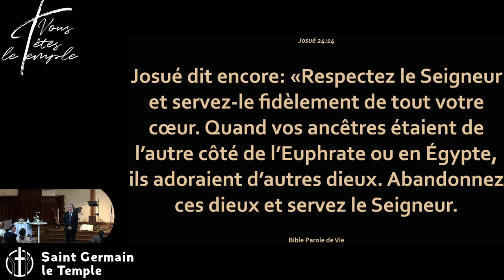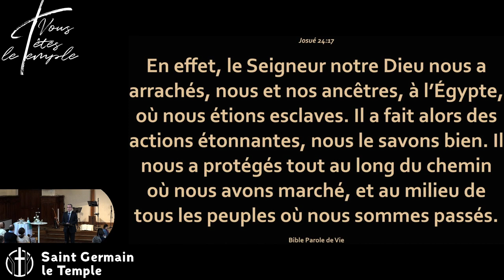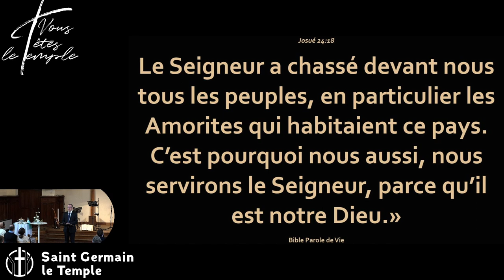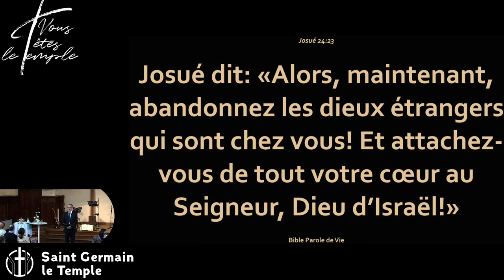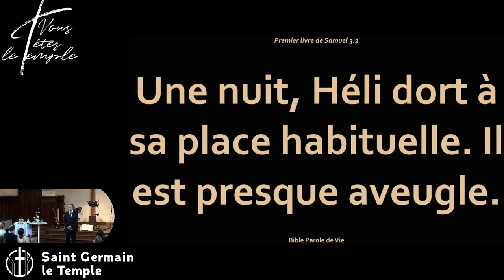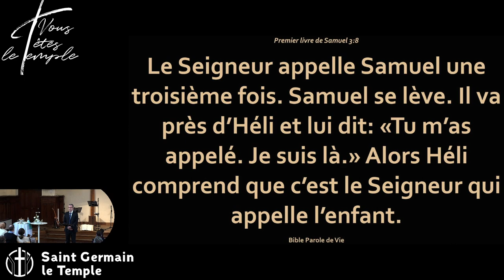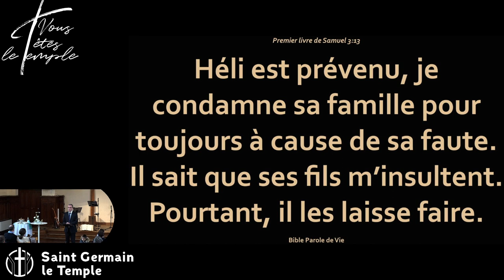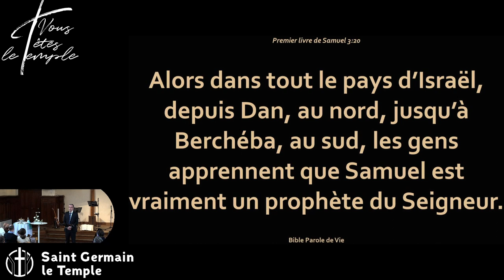Matthieu ARNERA - La prière : Ton serviteur écoute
Lectures : Josué 24,13-28 ; 1 Samuel 3 (PDV)

Prier, ce n'est pas seulement parler à Dieu c'est aussi l'écouter